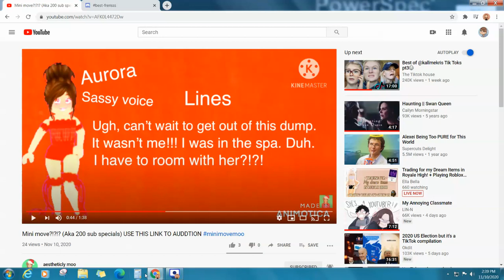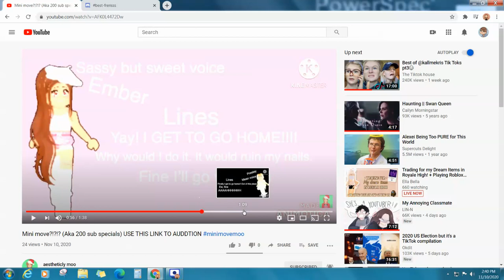minimovemoo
It's not that good. I hadn't really practiced at all xD